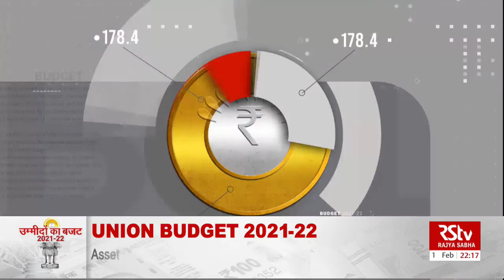Interview with Tarun Bajaj, Secretary, Economic Affairs & Debasish Panda, Secretary, Fin Services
Guests:-
Tarun Bajaj, Secretary, Economic Affairs

Debasish Panda, Secretary, Financial Services